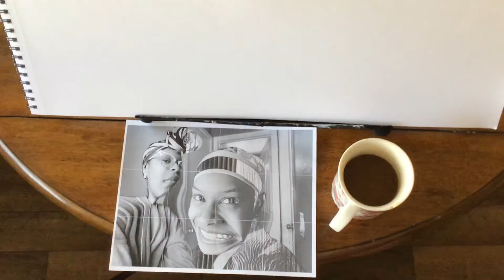A GLIMPSE OF HOW I GET MY INSPIRATION!!!!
Model Bean Cuisine